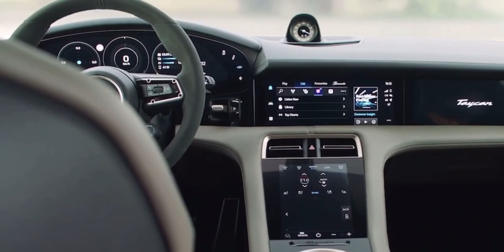2024 Porsche Macan | FIRST LOOK!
Porsche first mentioned the electric Macan in February 2019 before announcing about a year later it would go into production by the end of 2022. However, that's not happening anymore because software issues have forced the peeps from Zuffenhausen to delay the EV's market launch until 2024. Meanwhile, the German company released this week new images of a prototype, which have now been repurposed for a speculative rendering by our pals at Kolesa.

Although Porsche cleverly camouflaged the prototype and even installed a fake pair of exhaust tips just for fun, we were able to get a sense of the size and shape of the electric Macan. It had the production-ready headlights with the sleek yet familiar four-point LED design while the tailgate was likely hiding a wide light bar. An active rear spoiler was also noticeable, and so were the traditional door handles rather than the ones that remain flush with the body and pop out only when needed.

Riding on the new PPE platform that Porsche is engineering with Audi, the 2024 Macan will be offered upon launch in a dual-motor configuration and all-wheel drive. It has been developed to accommodate a 100-kWh battery pack with a usable capacity of 96 to 98 kWh and fast-charging support at more than 270 kW. It'll take about 25 minutes to juice up the battery from 5 to 80 percent courtesy of the 800V electrical architecture.

As much as 603 horsepower and 738 pound-feet (1,000 Newton-meters) of torque are being promised, presumably for a Macan Turbo or something to that effect. Porsche has pledged its first electric crossover will be the "sportiest model in its segment" courtesy of a "performance rear axle." The electric motor at the back will be mounted behind the axle to echo the flat-six engine's placement in the 911. Doing so will enable a weight distribution of 48 percent front and 52 percent rear for better traction.

Other known facts about the 2024 Macan include the use of an unequal-length control arm front suspension, a multi-link rear setup, and up to 22-inch wheels. In addition, it'll have two-valve dampers for better comfort and improved efficiency by lowering the car for a sleeker aerodynamic profile. Rear-wheel steering at up to five degrees has been confirmed, along with a rear-mounted electronic locking differential. We also know both steel and air suspensions will be offered with the Porsche Active Suspension Management (PASM) system.

Additional details about the Macan EV should be released next year ahead of its 2024 launch. The gasoline-fueled versions will remain on sale for a few years before Porsche will exclusively offer the PPE-based electric model.